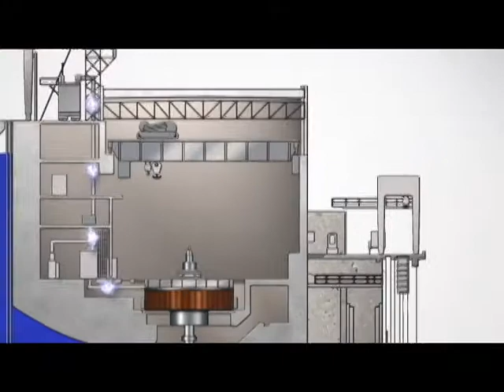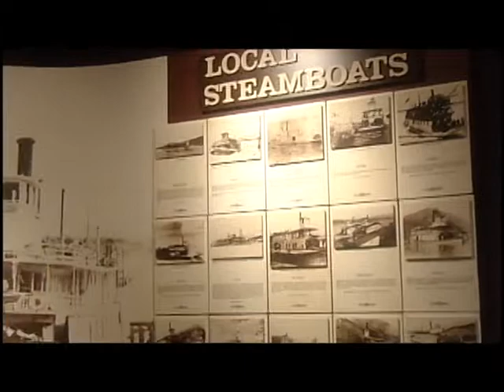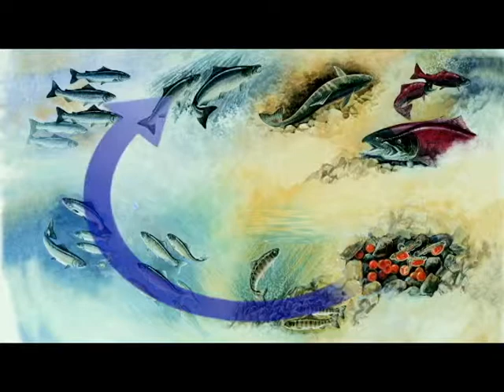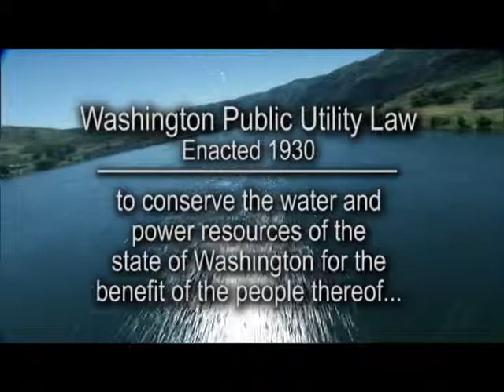Experience Chelan County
Travel upriver by air from Rock Island Dam to learn about hydropower in Chelan County.